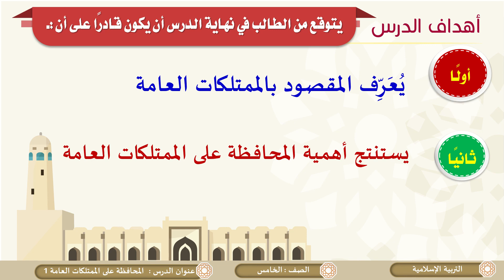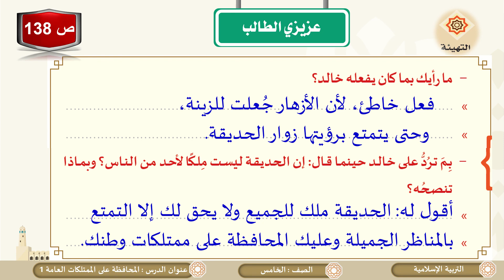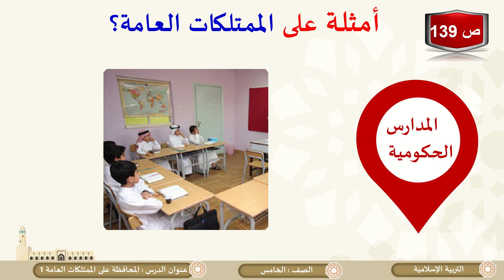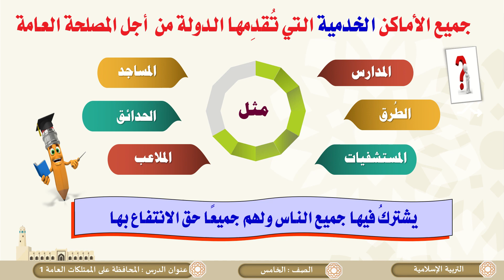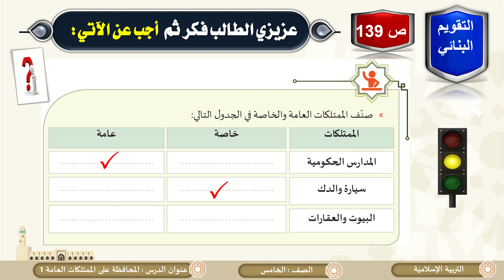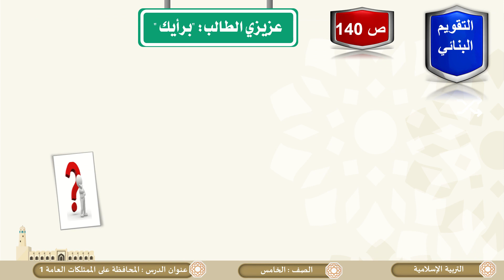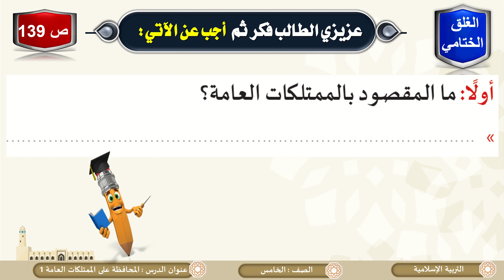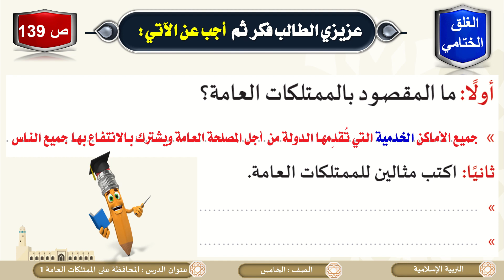الصف الخامس التربية الإسلامية المحافظة على الممتلكات العامة ج1